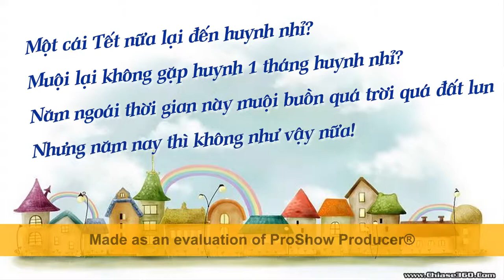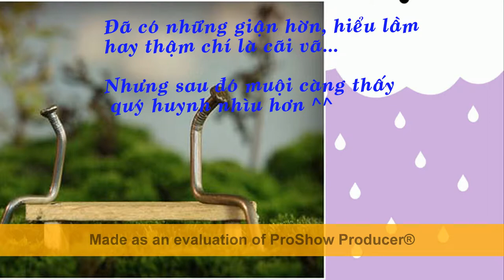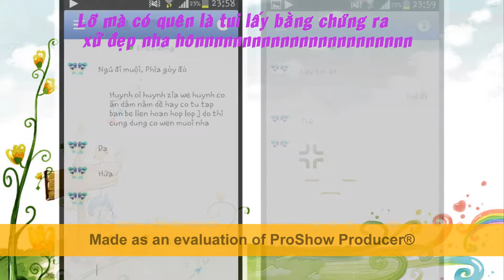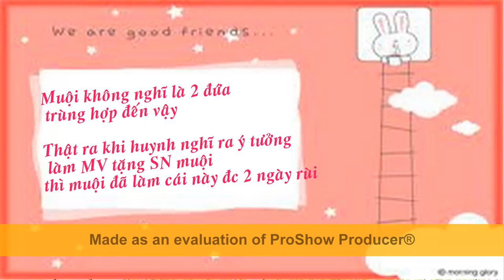DEAR ERIC HUYNH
chuc huynh nam moi zui ze nha